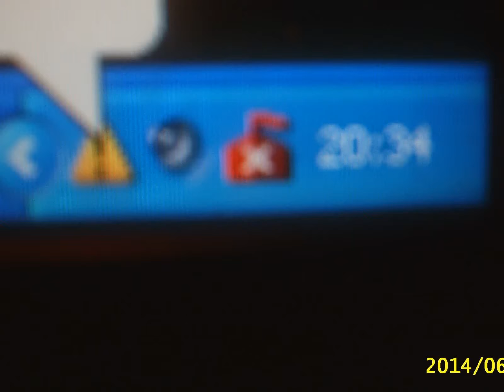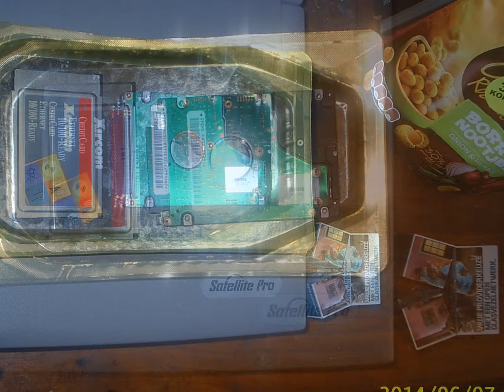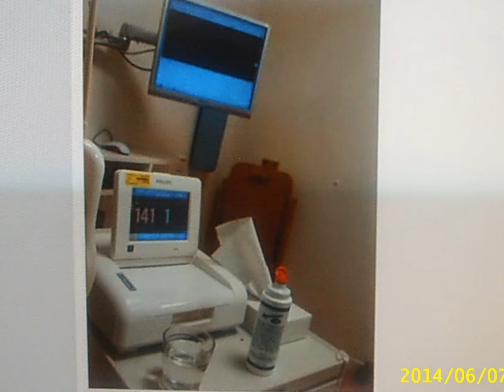Vulcano Trap / Gunnar Olsen